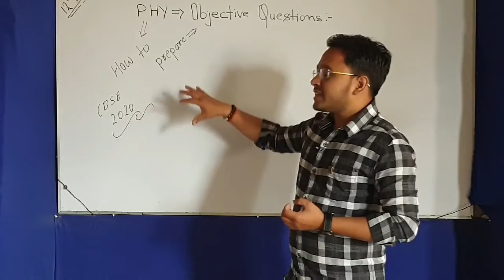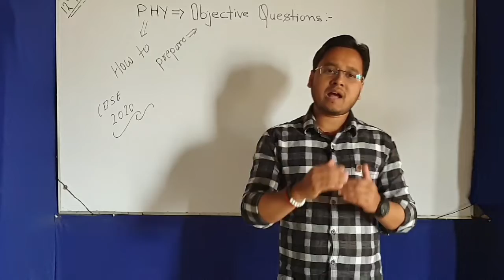12th PHY Objective Question preparation Strategy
In this video i will share some strategy for the preparation of Objective question for CBSE PHY Board Exam.